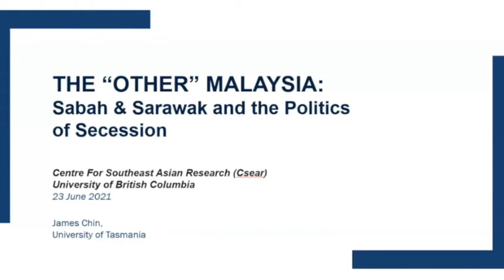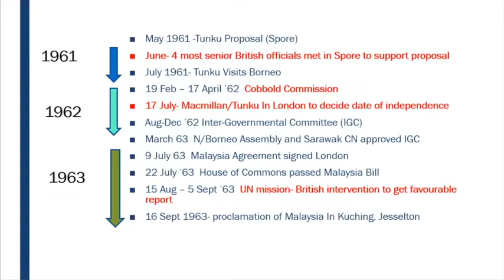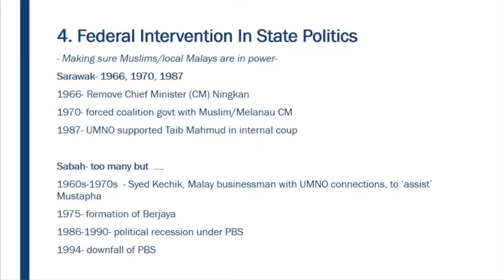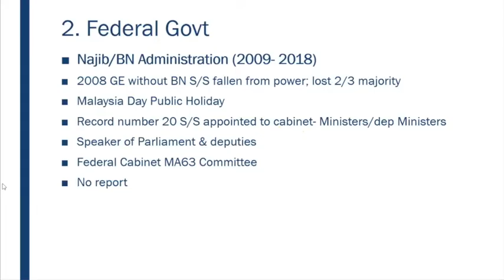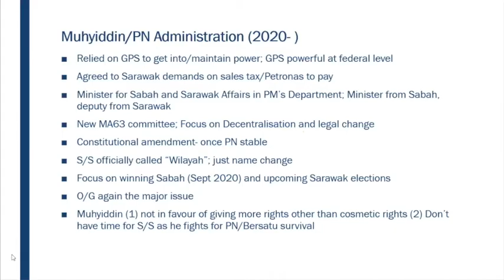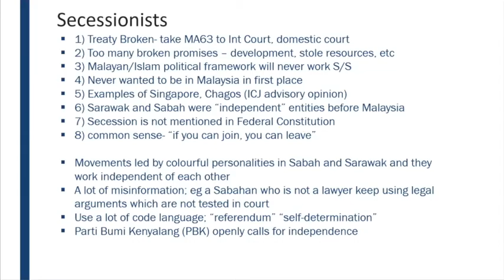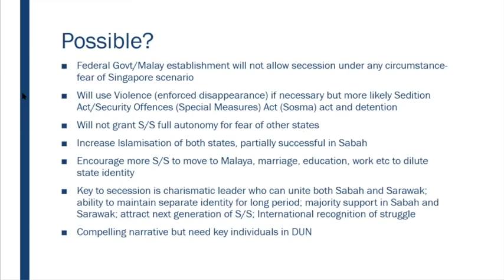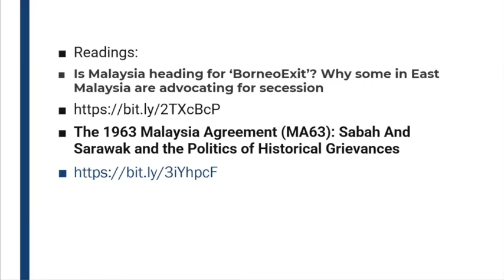The “Other” Malaysia: Sabah and Sarawak and the Politics of Secession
2:45  Five key grievances
7:10  The Twenty Points
12:43 Federal Intervention in Sabah and Sarawak
17:40 Federal Govt Activity Under BN, PH and PN
28:30 State Nationalism and Secessionists
44:08 Summary and Conclusion
Centre for Southeast Asia Research
University of British Columbia (UBC)

22 June 2021